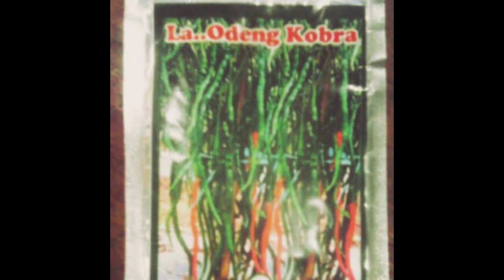Cara buat bedengan cabai | Luas tinggi dan jarak bedengan cabai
tekhnik persiapan lahan cabai dan bedengan cabai

pupuk, cabai, cabaimerah, cabaimerahkeriting, bedengan, @kerjacepat, @kupastuntasolahlahan, @suksesbertani, @pengalihanusaha, @kariawantenagasuper, @hematpupukdasar, @efektifbekerja, @partnertpetanisukses